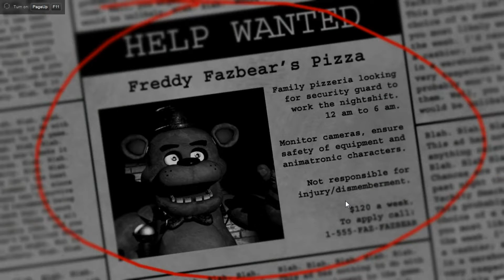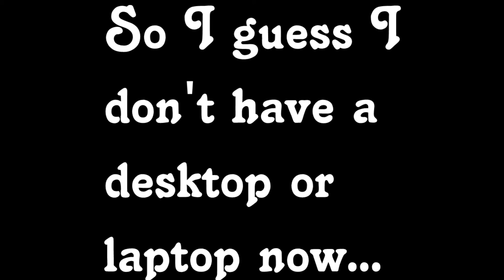Five Nights at Freddy's HIDDEN JUMPSCARE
While doing a normal let's play Sparky finds something interesting...